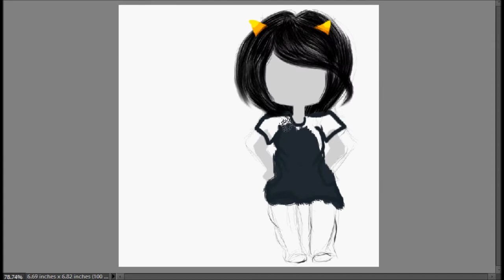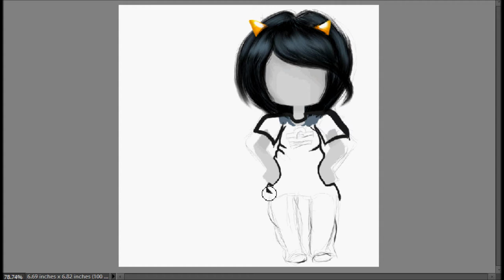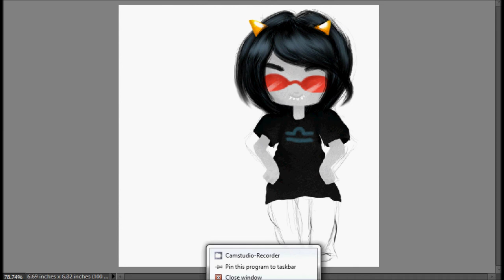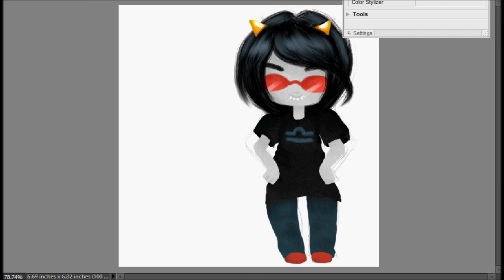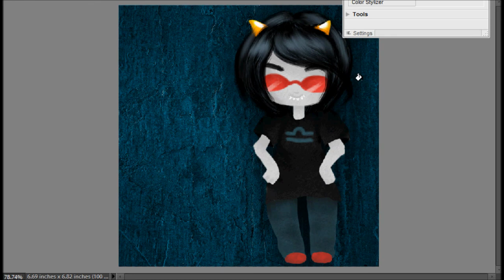Terezi Pyrope Speedpaint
TH1S V1D3O SM3LLS L1K3 OR4NG3 CR34MS1CLE3S
Teehee.